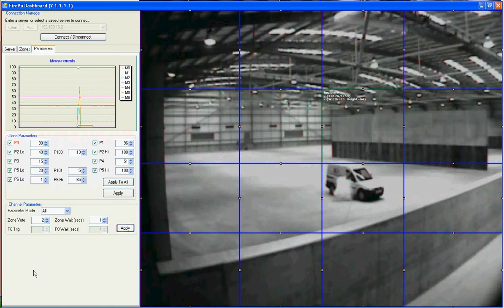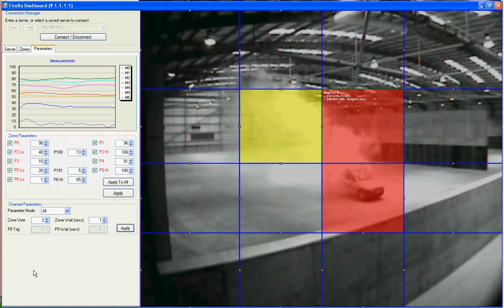Car Fire Smoke Detection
There is no audio on this video